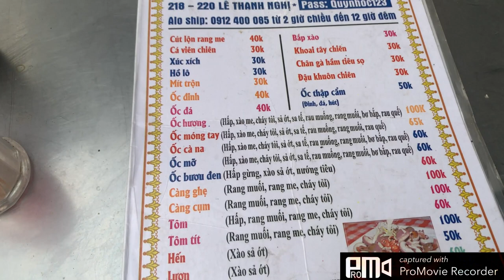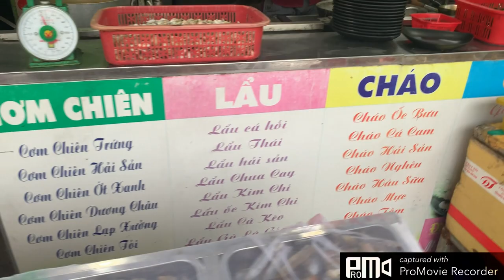Vlog #10: Đi ăn ốc với Ling Ling tại quán Ốc Quỳnh - Eating snails with Ling Ling.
@14052020. Gần nửa năm rồi mà con Cô rô na vẫn chưa biến mất luôn á trời, ta tức á. Dạo này mọi thứ cứ rối tung lên, hy vọng mọi thứ sẽ trở nên tốt đẹp hơn. Chứ kiểu này nữa là stress chết mất🤦‍♀️🤦‍♀️🤦‍♀️

@ About me:
Hi there. I'm Loih and I'm Jarai - an ethnic minority in Viet Nam. I love sharing my life with everyone. Maybe it's not a perfect one but I feel happy in it and I wanna you feel that way too. Thanks so much for spending your precious time with me.
Chào các bạn. Mình tên là Lốih và mình là người dân tộc Jarai - một cộng đồng thiểu số tại Việt Nam. Mình thích chia sẻ những khoảnh khắc nhỏ trong cuộc sống thường ngày của mình. Có thể đây không phải là những thứ hoàn hảo nhất nhưng mình thật sự cảm thấy hạnh phúc và mình cũng muốn các bạn cảm thấy như vậy. Cám ơn các bạn đã dành những thời gian quý giá đó với mình. Hẹn gặp các bạn vào mỗi tuần

Ms. Ksor h Loih